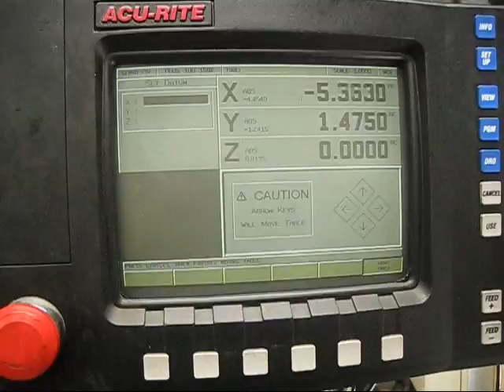Bridgeport Acu-Rite CNC Milling Machine under power & FOR SALE @ Rohner Machinery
At Rohner Machinery, we pride ourselves in giving the customer top quality new and pre-owned machines for every application.  Located in Fullerton, California, Rohner Machinery is a full service machine tool distributor & rebuilder ready to meet any of your needs.  We carry a wide variety of equipment from top quality high precision CNC jig borers to conventional mills and lathes.  To ensure the quality of our equipment,  all of our machines go through a thorough inspection process.

We are also a full service rebuilding and repair shop and can handle most any rebuild or repair job. Finally, all of our machines are guaranteed with a return policy to ensure the customer will be satisfied.

Or go directly to our Ebay store where all our inventory is listed @

Sincerely,

Rohner Machinery Sales, Inc.